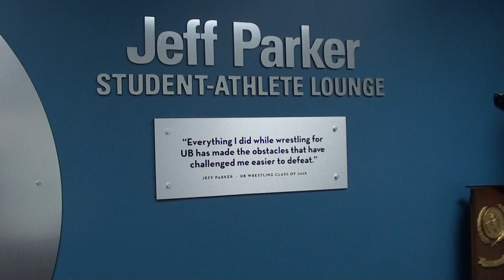Buffalo Bulls Wrestling Facilities